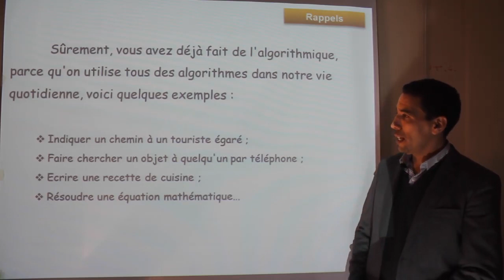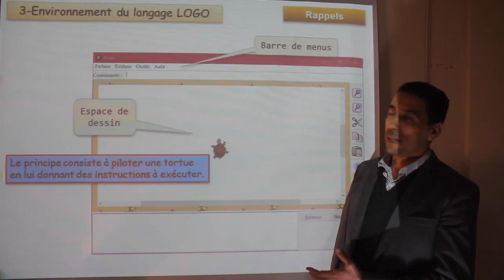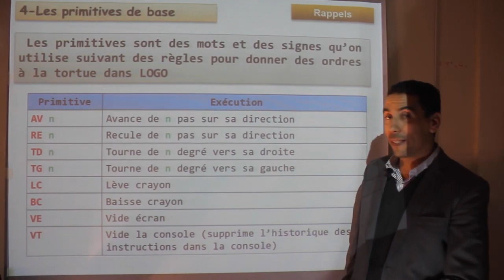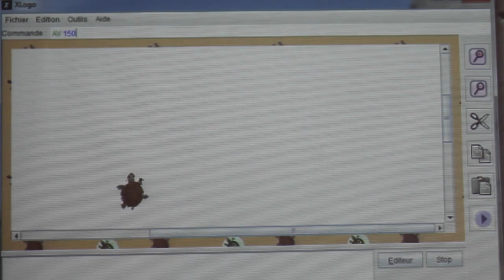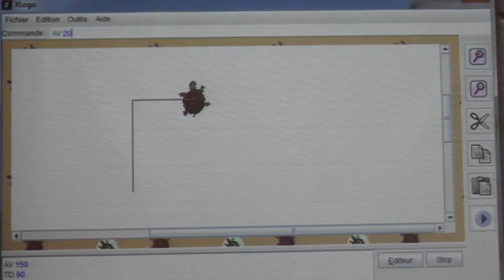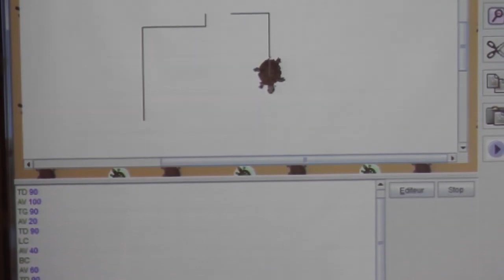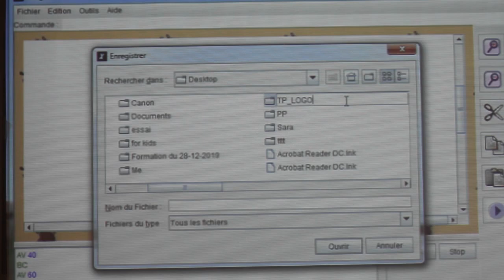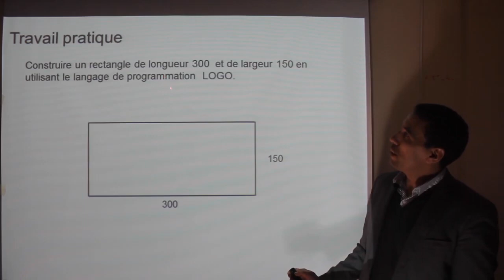Programmation Logo séquence 1/5